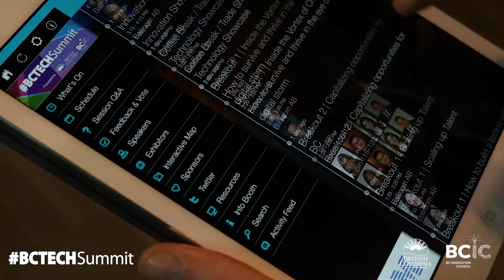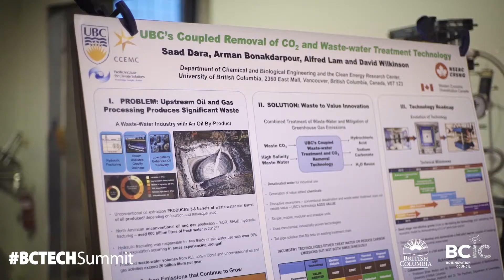BCTECH Summit 2017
The BCTECH Summit is the largest technology conference in British Columbia showcasing the province’s vibrant technology industry. Attend, build cross-sector opportunities for your business and explore the latest ideas and innovations fueling our economy today.